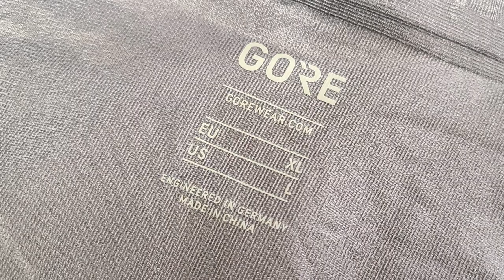[박영준TV] Gore-Tex Shakedry는 어떤 것일까?